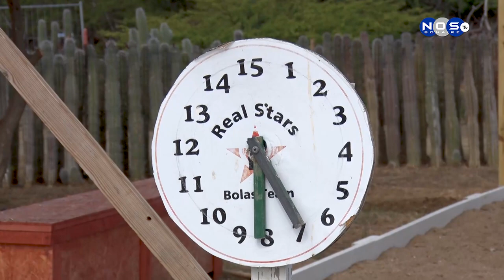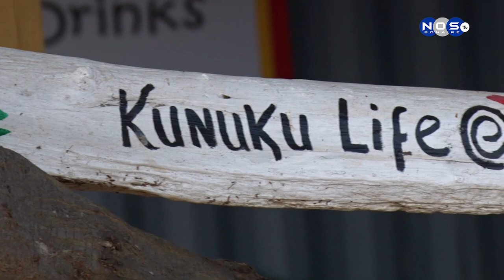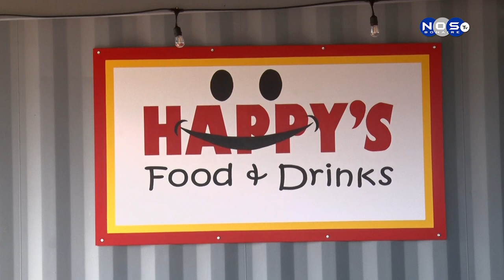Eerste officiële Jeu de Boules Vereniging op Bonaire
Gezellig potje sjeu de boules in het openlucht met een hapje en een drankje. Het lidmaatschap is een eenmaalig bijdrage van $10 bij Happy Food and Drinks op de Kaminda Lac, meteen links. vul je alleen je naam en e-mail adres op wegens tegen het wet op provacy, dit voor aanmelding.  We spreken met voorzitter Peter Overman en secretaris Guus Wortel.